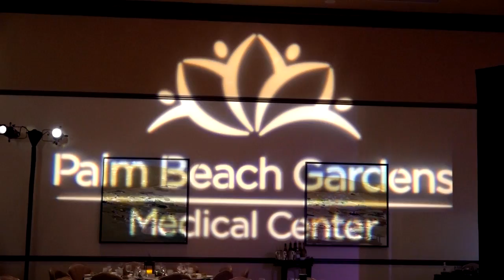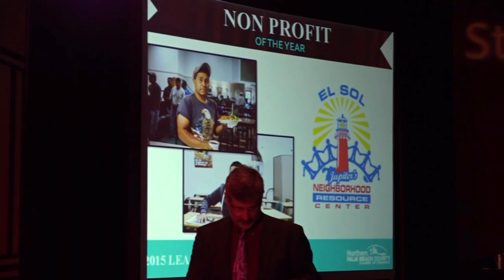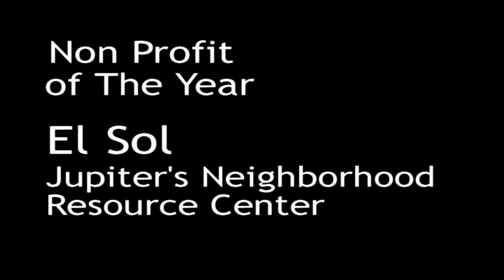Non Profit of the Year – El Sol, Jupiter’s Neighborhood Resource Center